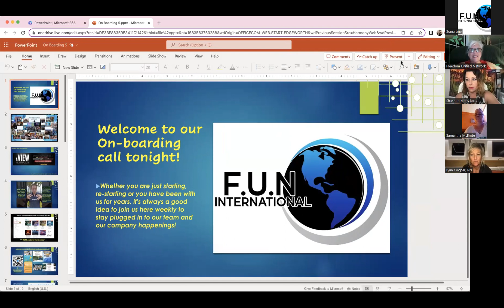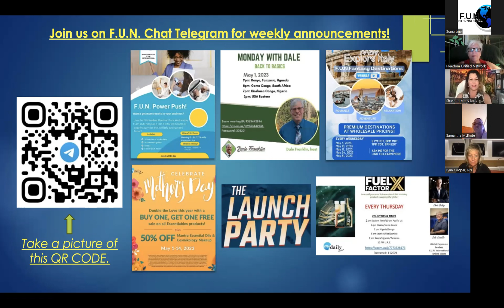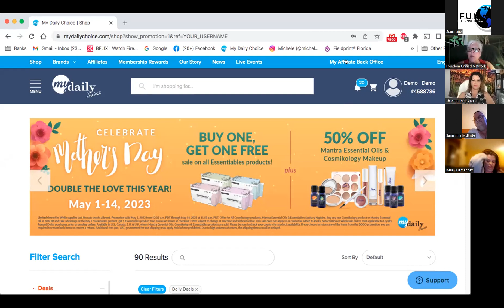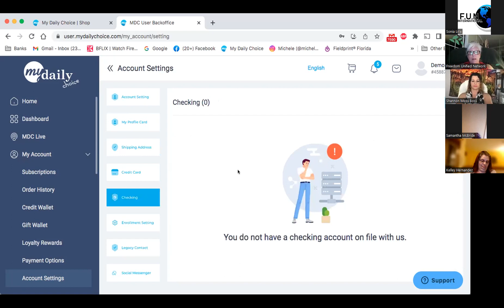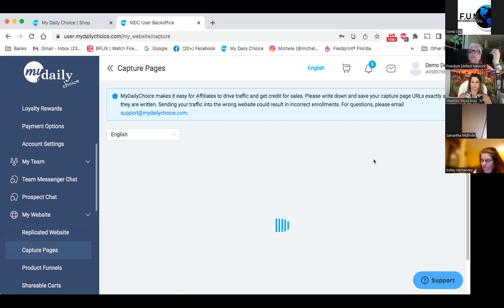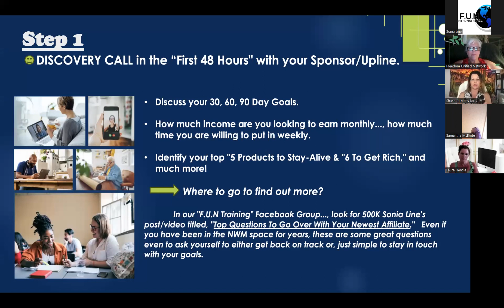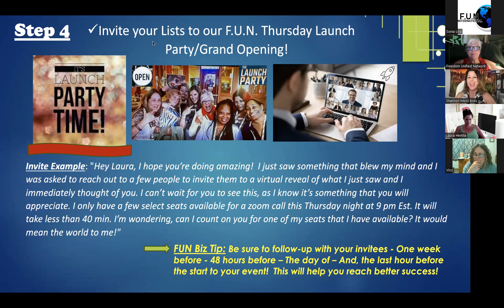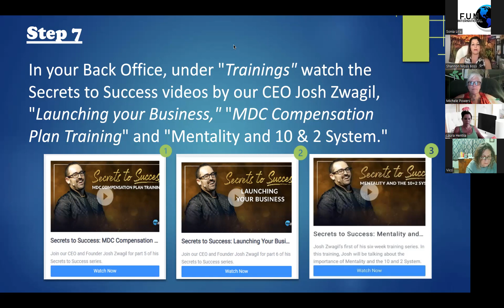On-Boarding for new MDC affiliates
Join us Monday nights 9pm Est for our F.U.N. International on-boarding new members orientation to learn about your backoffice,  resources , events and gets some fabulous business tips from our amazing leaders.

Shannon Moss and Michele Powers delivered some great guidance on how to get started along with give you some assignments so you are ready to rock it for your launch!!